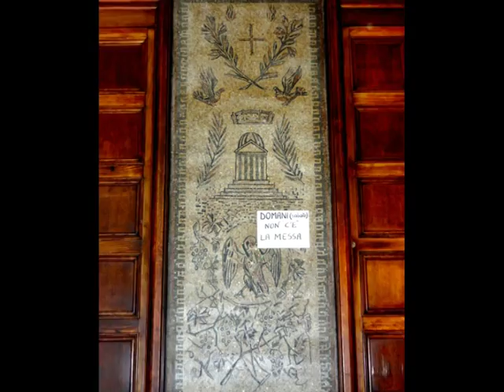Rome Mosaïques Ici et Là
Ces mosaïques recensées au cours de mes promenades romaines se situent dans tous les quartiers de Rome et sont pour la plupart d'inspiration religieuses.
Vous trouverez dans l'ordre :
Porta Pia
Istituto Religioso dell Eucaristia 8 via Nomentana
Istituto Sirito Santo 5 via Asinio Pollione
angle des rues Tagliamento et Chiara dans le quartier Coppede
Campo dei Fiori
tympan 'église San Carolino alle Quatre Fontane via del Quirinale
église Santi Caietani 249 bia del Trastevere
Santa Maria degli Angeli e degli Martiri  place de la République
via dei Serpenti sur le mur latéral d'une église